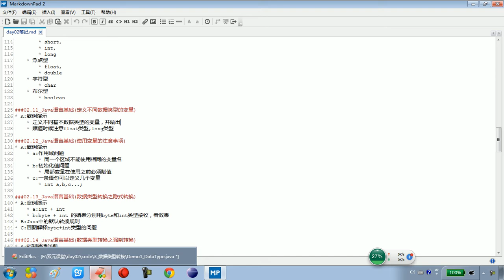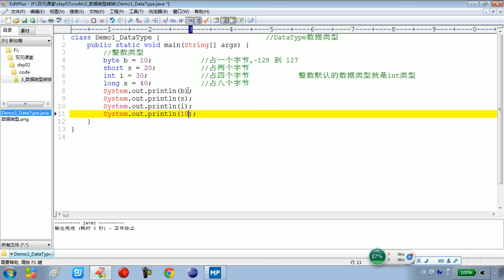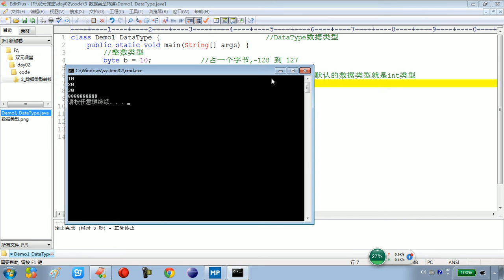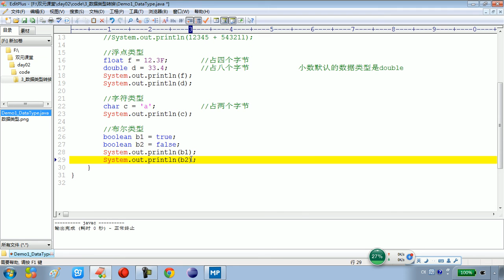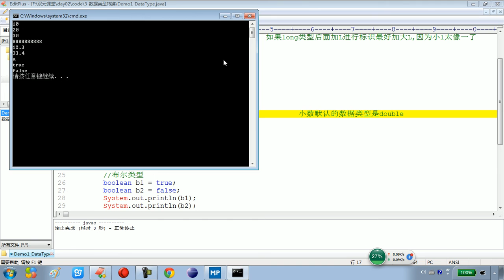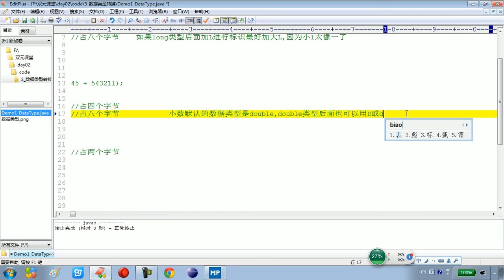02 11 Java语言基础定义不同数据类型的变量